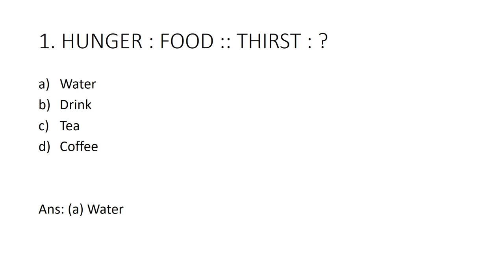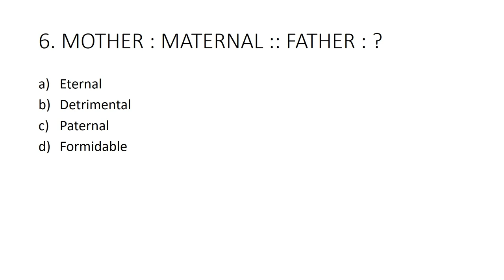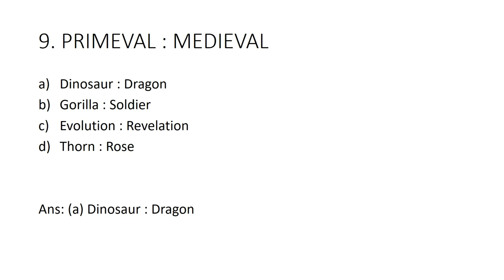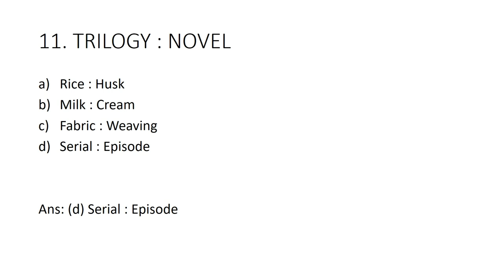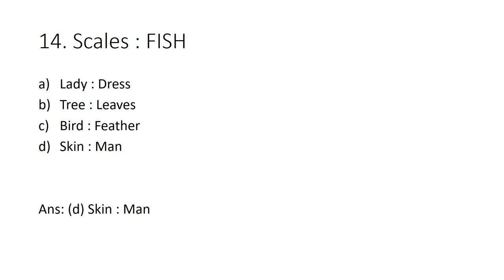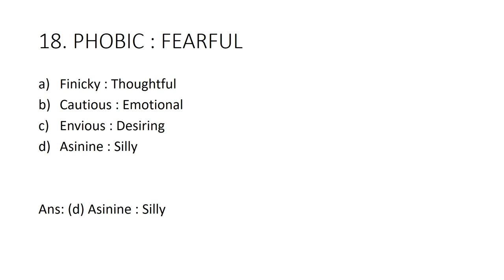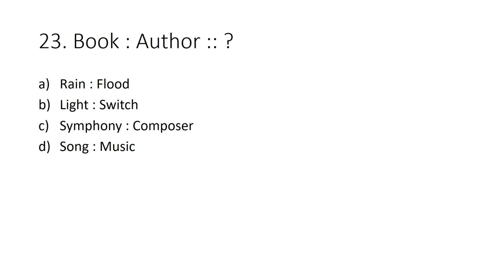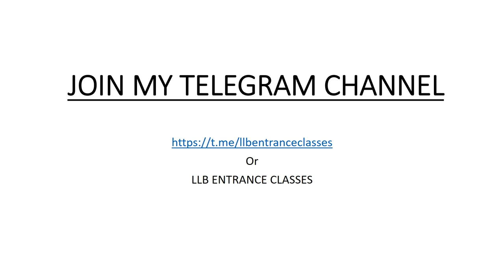WORD ANALOGY - LOGICAL REASONING - LLB ENTRANCE EXAMS